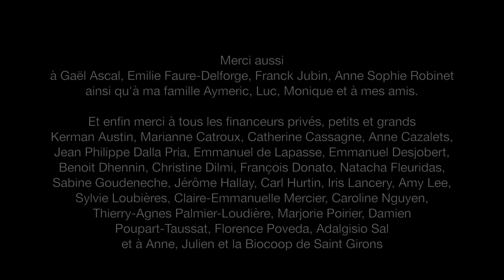Ingrid Obled - INSTALLATION Traversée entre deux mondes (extrait)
INSTALLATION TRAVERSEE ENTRE DEUX MONDES ...Au-delà des jeux de représentations, des normes de perfection, de l’illusion de séparation... se laisse entendre un monde en profondeur... Ingrid Obled

CREDITS
// Traversée entre deux mondes - Résidence aux Bazis 2016 //
Réduction stéréo d'une création polyphonique en 4 pistes
// Fiche technique //
/ Conception et création artistique /
Ingrid Obled
Création plastique et création sonore polyphonique en 4 pistes
/ Innovation technologique brevetée /
Création de haut-parleurs plats en papier
/ Technique /
Julien Rabin et Gilles Billongrand
/ Réalisation vidéo d’un extrait /

SYNOPSIS
Une traversée à la rencontre d’une humanité, de notre humanité. Au-delà des jeux de représentations médiatiques, sociales, au-delà des normes de perfection, au-delà de l’illusion de séparation d’avec l’autre, Traversée entre deux mondes laisse entendre un monde en profondeur.

Qu’est-ce qui découle d’expériences fortes de transformation ? Comment changeons-nous de réalité ?

A partir d’entretiens, Ingrid Obled collecte des paroles et du sens. Elle compose ensuite avec les mots; cette écriture, dénudée du factuel, entre en résonance, par un effet de miroir, avec notre propre intérieur. Elle contient la force d’une confidence et sa profondeur fragile.

Traversée entre deux mondes est une installation immersive, une expérience à vivre. Un monde en suspension de voix parlées en polyphonie tout en papier et en lumière.

Cette installation est née de rencontres où l’autre a osé et pu se dire dans un contexte particulier d’écoute et d’un travail de recherche de diffusion du son au travers du papier.